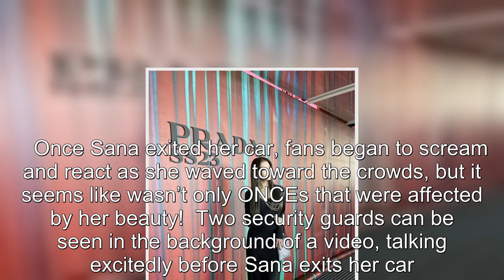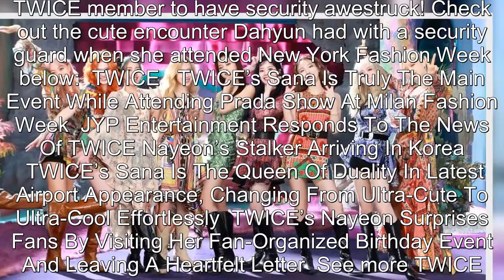Even Security Guards Were Excited To See TWICE's Sana Arrive At Prada Show During Milan Fashion Week